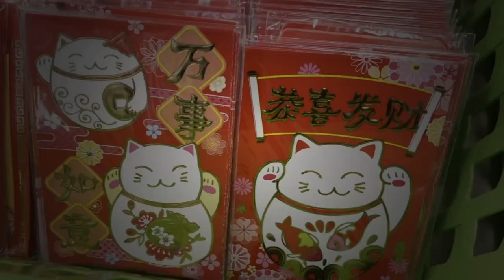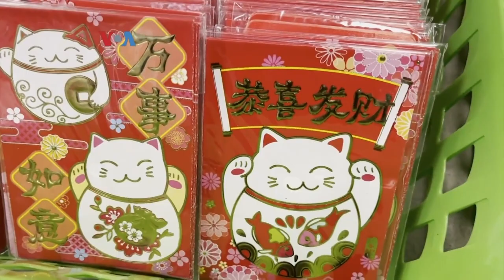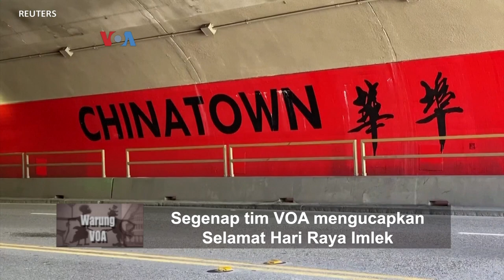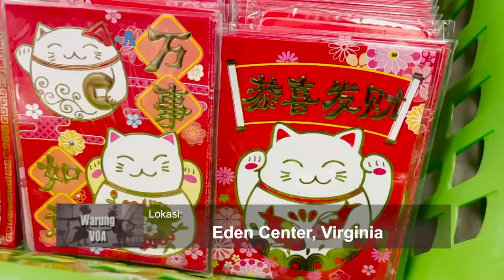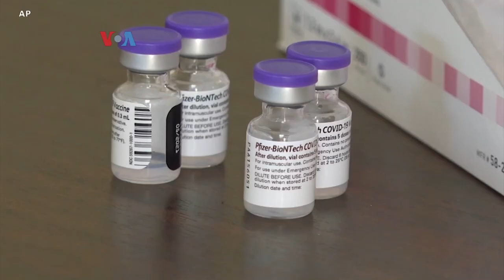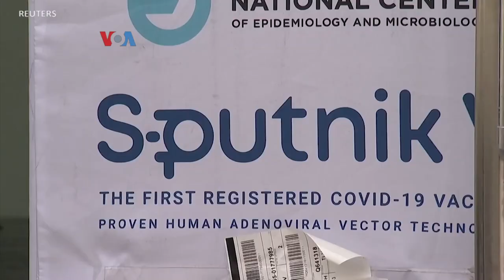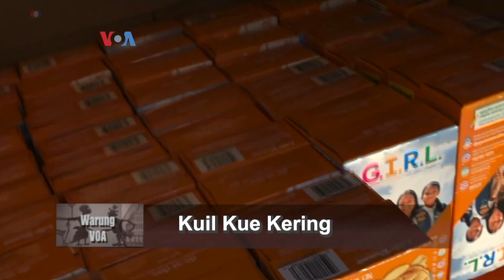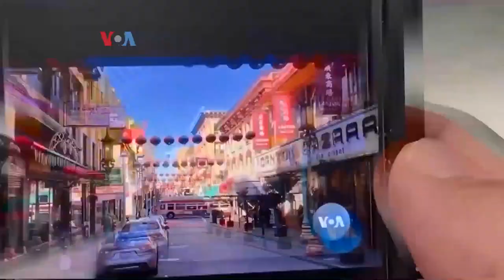Warung VOA: Perayaan Imlek di Tengah Pandemi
Perayaan Imlek di AS tidak semeriah tahun lalu karena pandemi. Kawasan Pecinan di berbagai kota besar sepi.  Cak Supri dan Ning Jinny ngajak nontok bagaimana warga keturunan Tionghoa asal Indonesia merayakan Imlek dan juga cerita tentang perayaan Valentine's Day di masa pandemi.